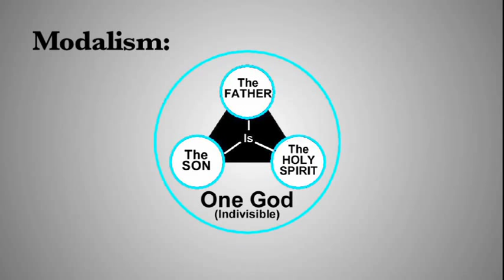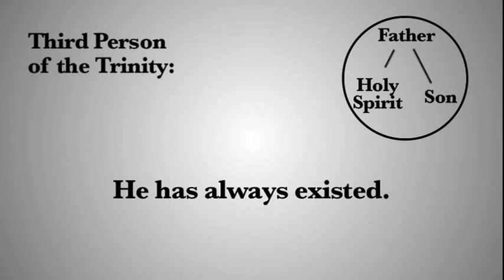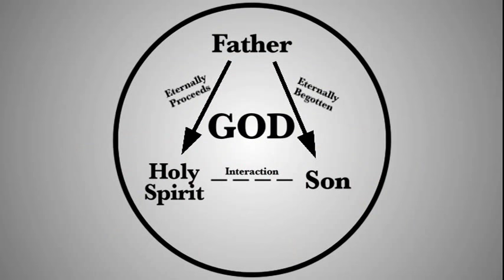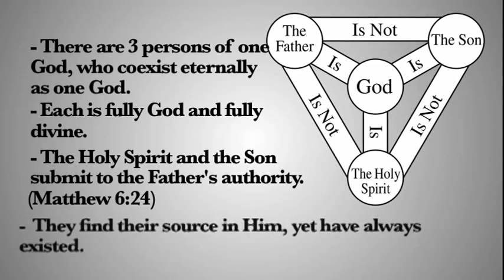What is the Trinity ?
Statement of Faith:

I believe that the Bible is the inspired, infallible, inerrant word of God and that it has been preserved in the English language in the King James Bible. I believe that all modern versions that come after the KJB are corrupt.

I believe in the literal 6-day creation account in Genesis.

I believe in one God in three persons (Father, Son, Holy Spirit). The Father is not the Son, the Son is not the Holy Spirit, and the Holy Spirit is not the Father, yet each are co-equal, and co-eternal.

I believe that Jesus Christ, the second person of the Godhead, is 100% God and 100% man and that while He has existed eternally, He did not have a body until He came to this Earth.

I believe that the Holy Spirit is not a force or an energy, but is the third person of the Godhead who indwells all New Testament believers.

I believe that all men are born sinners by default, and that they can do nothing to earn their way to Heaven.

I believe in the death, burial, and resurrection of Jesus Christ.

I believe that when Christ shed His blood at Calvary, that He took our place, paying a debt He did not owe because we have a debt that we could not pay.

I believe that salvation is by grace alone through faith alone in Christ alone, and there does not need to be any works in order to be saved, stay saved, or prove salvation.

I believe in the eternal security of the believer, that the very moment that a person trusts Christ as their Savior, they are sealed by the Holy Spirit until the day of redemption. Nothing that a believer can do can cause them to lose their salvation, forfeit it, give it back, etc.

I believe that eternal security is the core of the Gospel message and that all those who believe in salvific loss are believing in a false jesus and a false gospel.

I utterly reject all 5 points of Calvinism as unbiblical, damnable heresy.

I believe that repent means a change of mind, and that in a salvific context, to change your mind from unbelief to belief. I believe that repent does not mean turn from sin,  and that turning from sin = keeping the law.

I believe that Heaven is a real, literal place that all believers will go when they die.

I believe that Hell is a real, literal place that is a place of everlasting torment for the unbeliever. I utterly reject Annihilationism as unbiblical false doctrine.